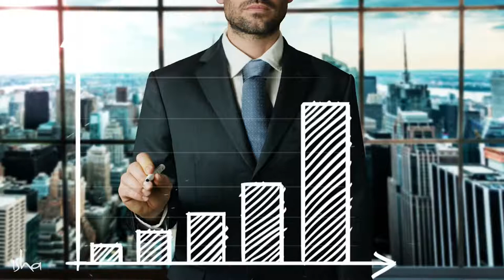The Key to Open Up the Universe – Sadhguru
Sadhguru speaks about the most important aspect that is needed for any human being to do significant things in the world. Is it determination? Is it luck? Is it wealth? Watch the video to find out.

sadhguru
sadhguru 2019,
sadhguru speech
sadhguru latest
sadhguru 2020
sadhguru meditation
sadhguru speeches
sadhguru motivation
sadhguru shiva,
sadhguru advice
sadguru
sadhguru bangla
sadhguru live
satguru
isha foundation
yoga